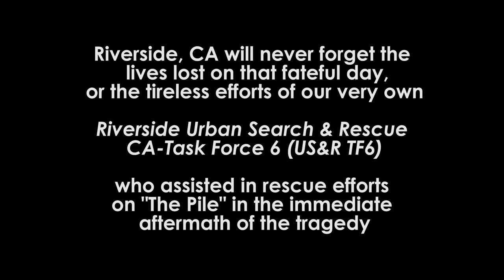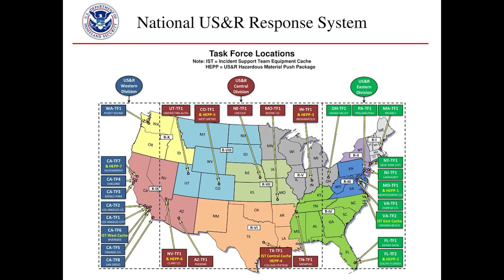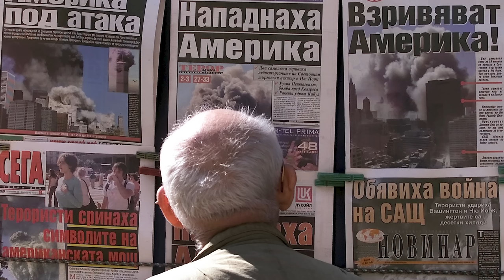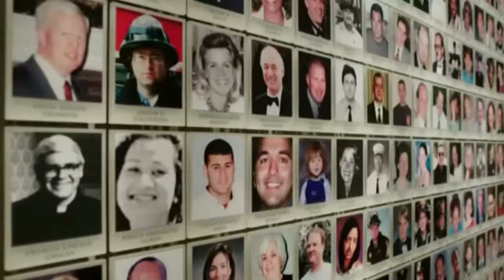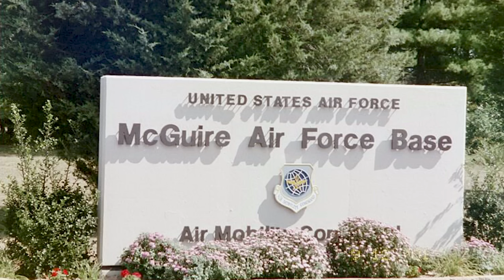9/11: One City Remembers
RiversideTV, the City of Riverside’s in-house television production studio, has produced a documentary film honoring those who perished in the 9/11 terrorist attacks on the United States while paying tribute to Riverside’s own Urban Search & Rescue CA Task Force 6 (CA TF6) who engaged in search and rescue efforts in New York City immediately following the tragedy.

Through rare interviews, archival film footage, and many never-before-seen photographs,  members of CA TF6 recount their deeply personal and profoundly moving recollections of service and duty on “The Pile” in the wake of unspeakable horror.

Listen in as family members tell of uncertainty, worry, anxiety and, finally, joy as the team returned from their 11-day trip and is embraced by the Riverside community.  The 105-minute film also touches upon the many challenges team members faced upon their return.

“One of the most in-depth peeks yet inside the private world of the FEMA US&R team community and how they operate. Hear stories of hope and inspiration spring up from turmoil and grief, witness the very best that our Nation can be” said Tim Roche, RiversideTV producer and filmmaker.  “A truly revealing look behind the scenes as a 60-member team faced with stark realities and painful visages is still buoyed by a grateful people throughout”.

RiversideTV can be viewed locally on Charter Spectrum channel 3, AT&T channel 99, and Frontier channel 21. Riverside TV is also available at WatchRiverside.com and YouTube.com/CityofRiverside.  The station broadcasts 24 hours a day 7 days a week